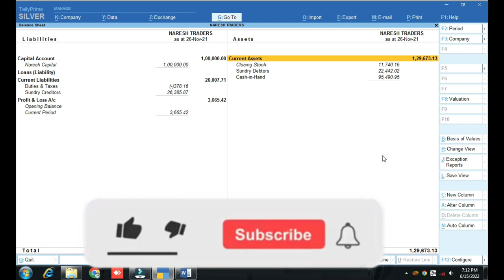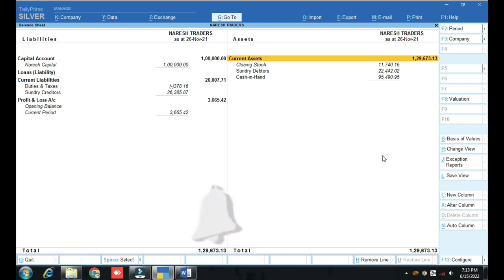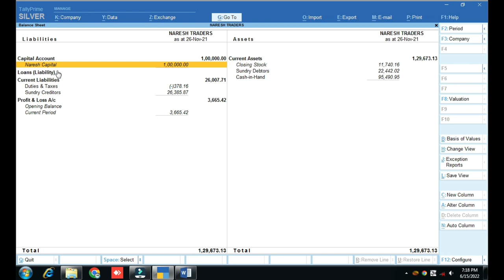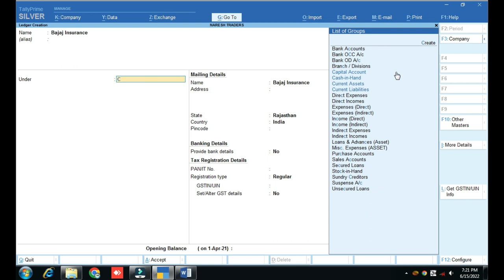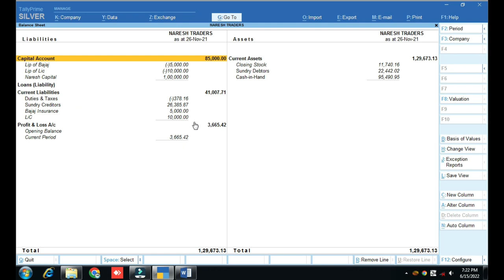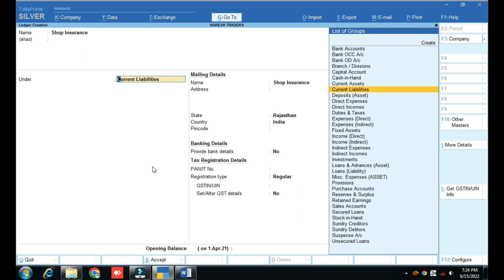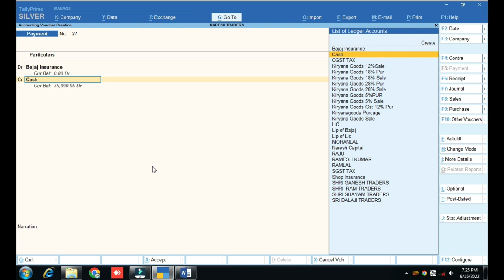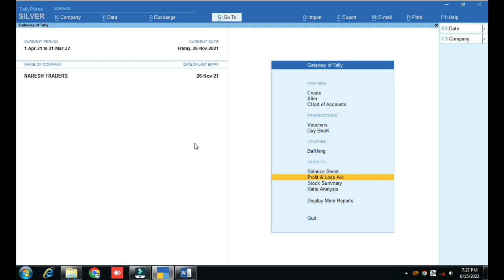General Insurance Entry In Tally Prime | Insurance Claim Entry In Tally Prime | Tally Interview